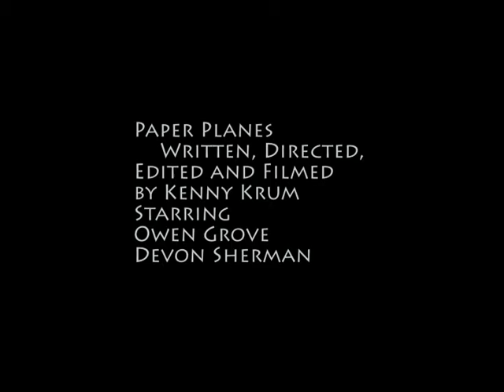Paper Planes Final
Short Film recorded on a Bolex 16 mm handheld camera